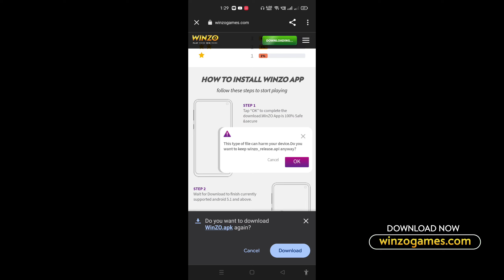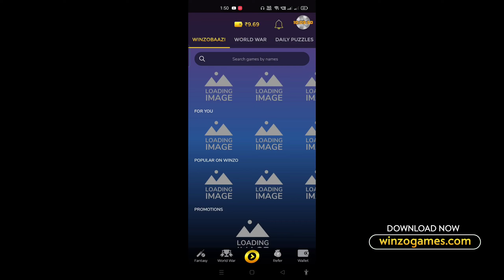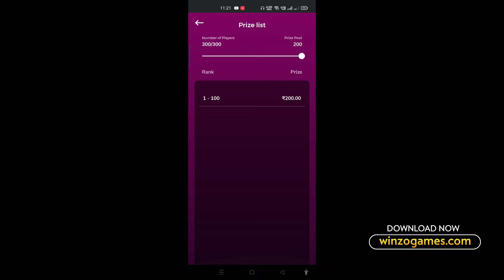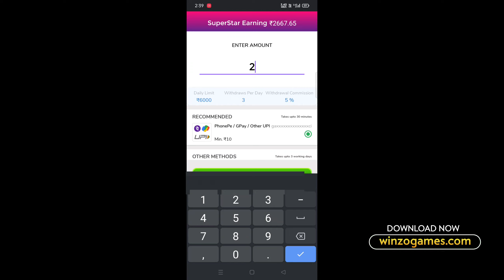🔥 How to Get Free Royal Pass in Bgmi | Get Free RP in Bgmi Ger Free UC | New Trick Get Free UC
How to Get Free Royal Pass in Bgmi | Free Royal Pass Bgmi | Get Free RP in Bgmi

Vivek Patil And Vipax

◂ Device: Realme x3 for Playing Battlegrounds Mobile India (BGMI) or PUBG Mobile▸
◂ Battlegrounds Mobile India ID: 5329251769 ( Blac • Vipax )  ▸

Querries Solved
1.bgmi free royal pass
2.how to get free royal pass in bgmi
3.how to get free uc in bgmi
4.how to get free elite royal pass in bgmi
5.bgmi free royal pass
6.pubg free royal pass trick
7.free royal pass pubg mobile
8.free royal pass bgmi
9.how to get royal pass in pubg mobile
10.how to get royal pass in bgmi free
11.how to get royal pass in battleground mobile india
12.bgmi free royal pass trick
13.pubg free royal pass kaise le
14.how to get free m5 royal pass
15.free royal pass in bgmi
17.m5 royal pass